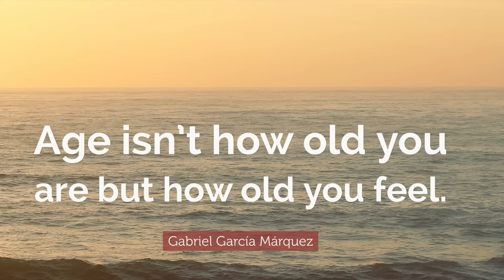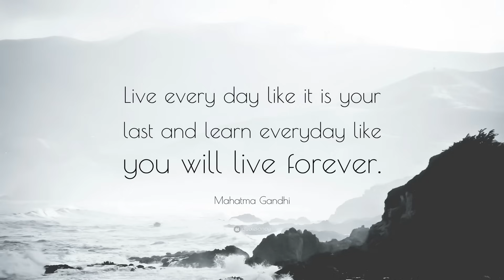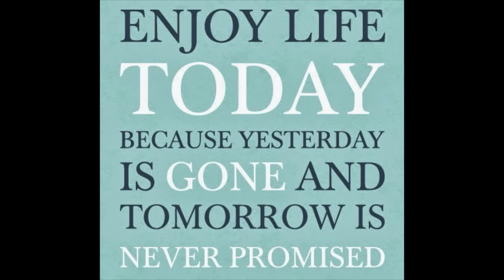THESE SIMPLE THINGS CAN KEEP YOU YOUNG FOREVER, 80-90 की उम्र तक जवान रहने का आसान तरीका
Do you still feel young at 50?
Over one-third of people in their 50s felt older, and 12% felt younger, when grandchildren came to mind. It seems our subjective age is influenced not only by what we experience, but also by what stage we are in life when the experience comes around.
Here are some simple tips to stay young and healthy at any age.